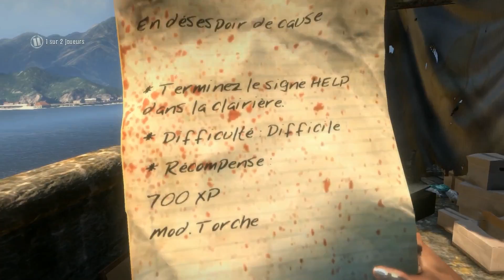Passion Geek - Dead Island coop - Episode 3